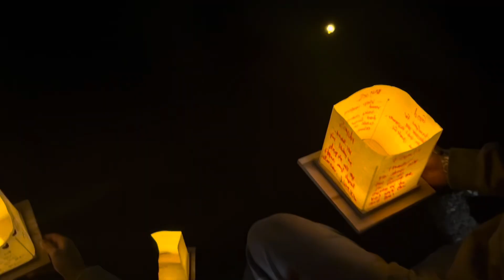Seattle lantern festival 🤍